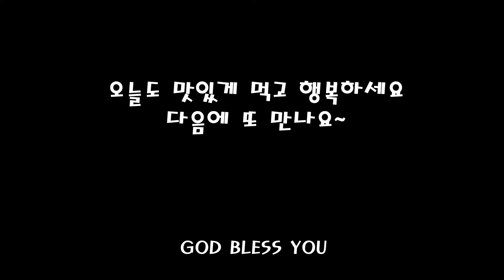알배추를 먹는 새로운 방법!! 중국식 알배추찜 [와와차이] 粉丝娃娃菜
알배추찜  [와와차이]  粉丝娃娃菜

재료 [ 1T : 밥숟가락 / 1t : 티스푼]
알배추 15장정도
펀쓰 1뭉치
마늘 5알
홍고추 1개
대파 1개

간장 2.5T
설탕 1t
굴소스 1T

만들기
1. 펀쓰 1뭉치를 뜨거운물에 불려놓아요
2. 마늘은 다져두고 홍고추는 쫑쫑 썰고, 대파는 길쭉하게 썰어둡니다.
3. 끓는물에 알배추를 데친다음 찬물에 한번 헹궈주세요
4. 웍에 기름을 넉넉히 두르고 마늘, 홍고추, 대파를 넣고 볶다가
간장, 설탕, 굴소스를 양념해줍니다.
5. 알배추를 한장씩 돌돌말아 접시에 둥글게 놓은다음 펀쓰를 가운데 놓아주세요
6. 펀쓰위에 쏘스를 얹고 찜기에 5분간 쪄주면 완성입니다.